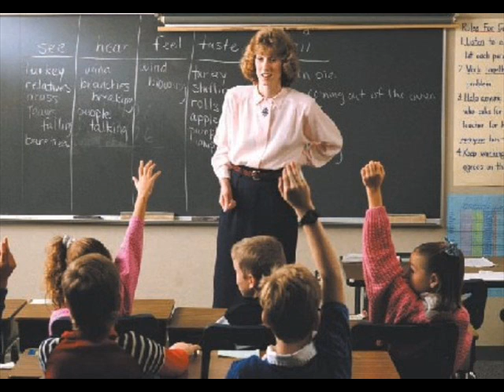America's Real Enemies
America's enemies are the retired teachers, cops, and firefighters.

From The Randi Rhodes Show